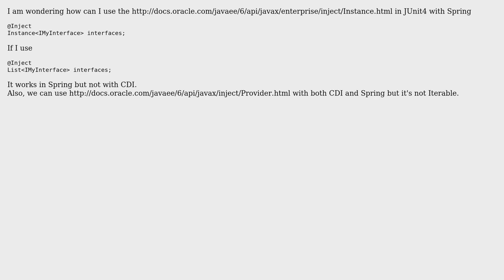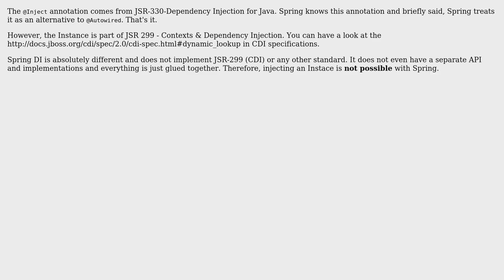Inject Instance‹Interface› : Spring and CDI compatibility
With thanks & praise to God, and with thanks to the many people who have made this project possible! You are responsible for your own actions.